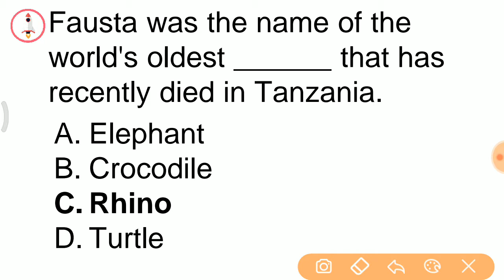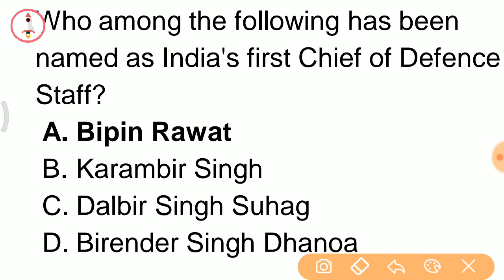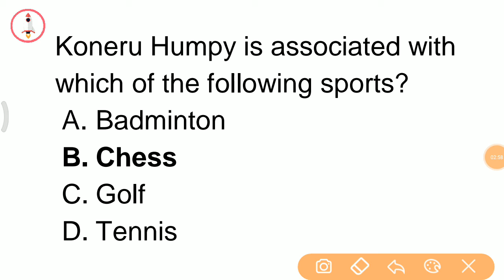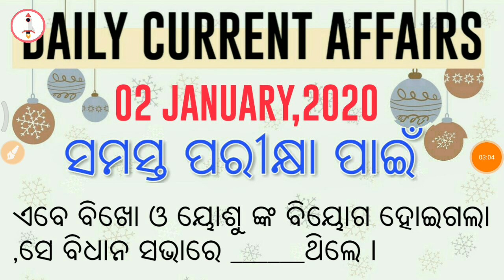Odia Daily Current Affairs in odia | 2nd January,2020 | Today current affairs